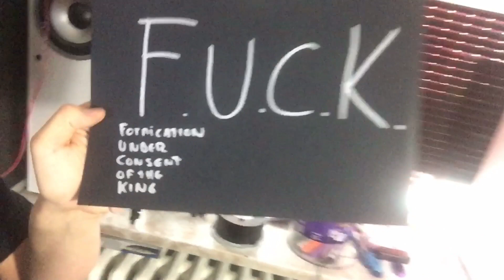SEXO FIRMANDO un PAPEL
VIDEOS PARA FELICITAR,BODAS, DESPEDIDAS,ANIVERSARIOS